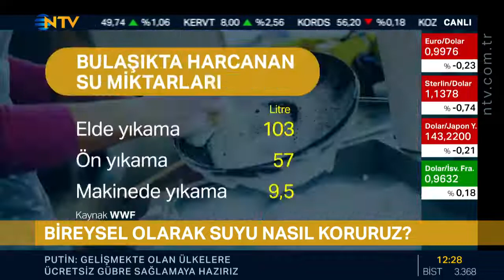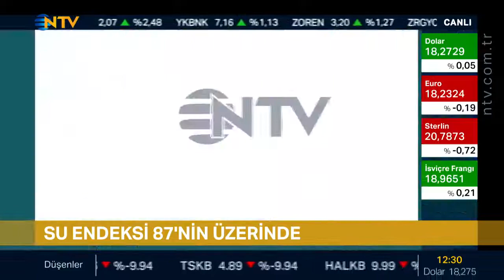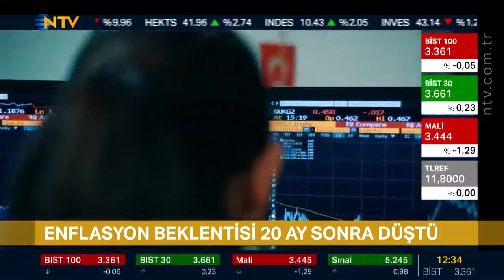Berfu güven ; NTV Ekonomi Piyasa Ekranı 16.09.2022